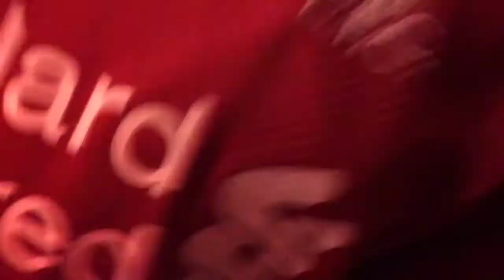Finding Harrison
Lost